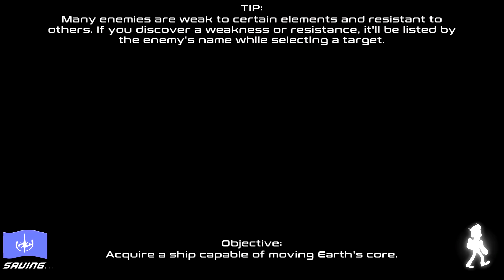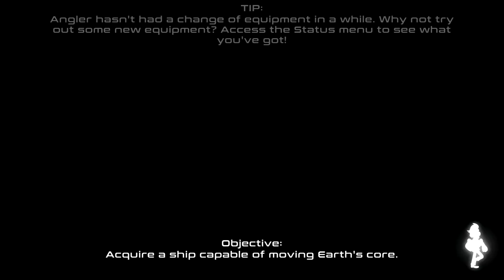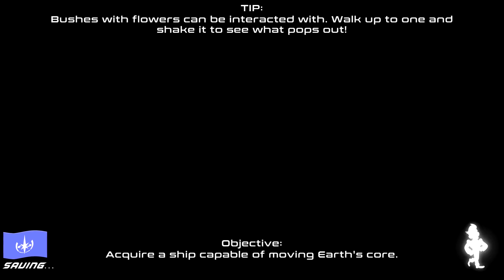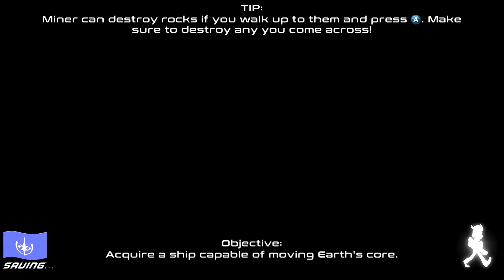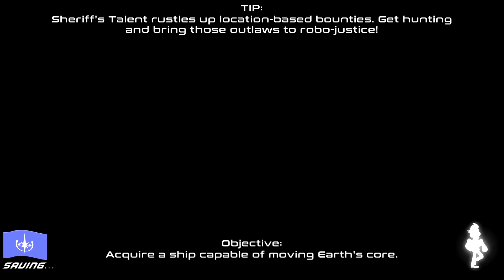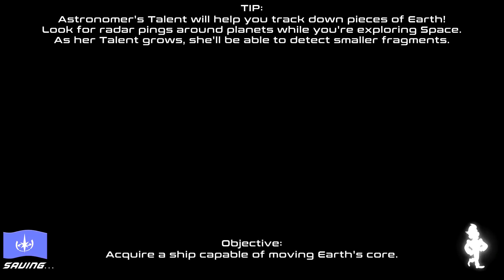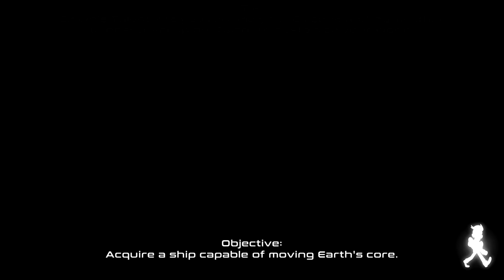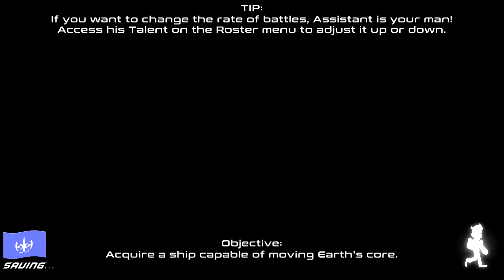Citizens Of Space (Switch) 1 Hour of Gameplay - Cleaning Up My New Ship!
Citizens Of Space is a lighthearted RPG with time-based attacks and a large cast of recruitable characters.

Spoilers: Gameplay is from a few hours in and covers a small town, a dungeon and a boss.

Video by Adam Abou-Nasr